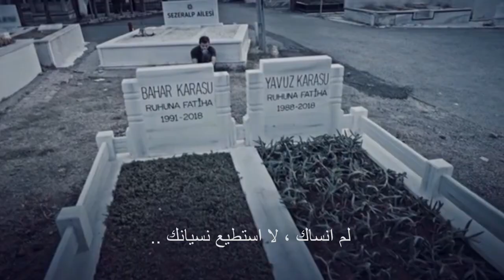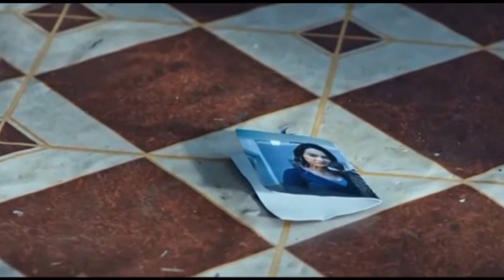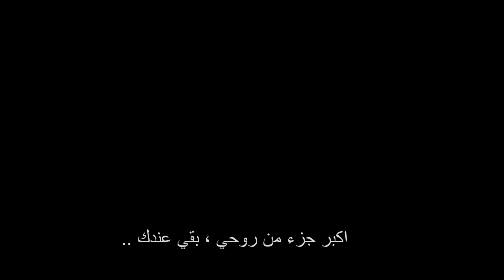لا استطيع نسيانك - يافوز و بهار